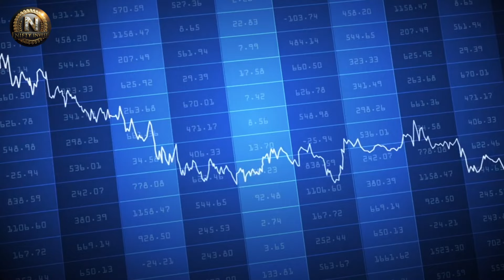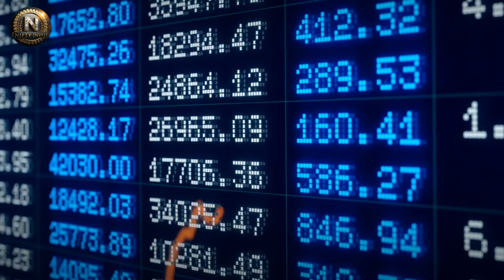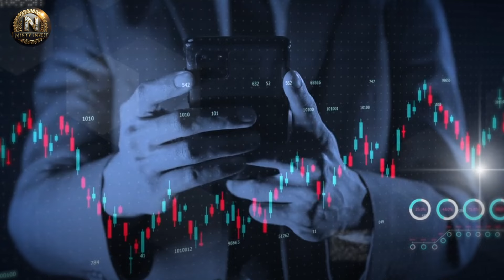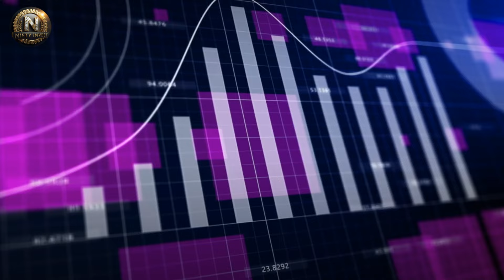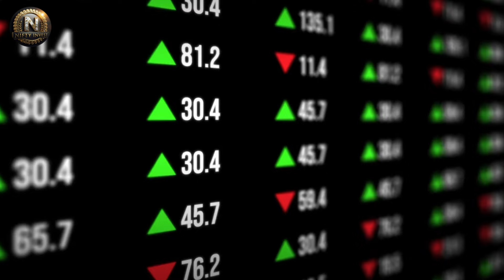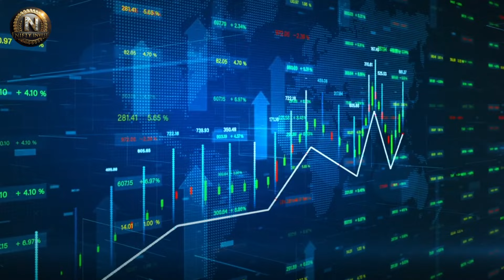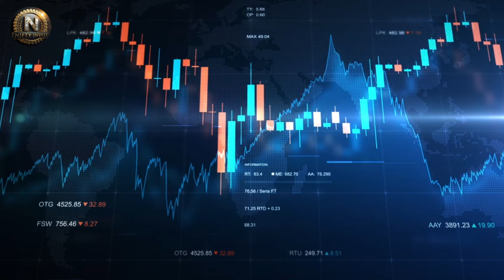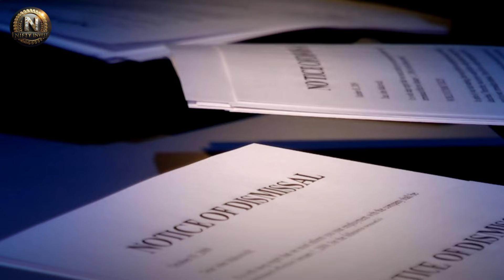Rafi Farber: "We're Completely F**ked & Nobody Realizes It..."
In this thought-provoking video, Rafi Farber delves deep into the complexities of human nature, societal structures, and the challenges of leadership and governance. Drawing from evolutionary biology and philosophical perspectives, Farber explores why true understanding and effective leadership seem elusive in our modern world.  Farber begins by examining the roots of our social behavior, tracing it back to our evolutionary past. He discusses the inherent structures of power and followership that persist from our ape ancestors and how these dynamics continue to influence human societies.

Reflecting on the concept of "image of God," Farber explains how humans have a unique ability to view the world from a higher perspective. However, he also highlights the difficulties in maintaining this elevated view amidst the demands of daily survival. Using personal anecdotes, Farber illustrates how major events like the COVID-19 pandemic fade from collective memory. He contrasts those who critically engaged with the events versus those who simply followed the status quo, emphasizing the ongoing divide between informed individuals and passive followers.

▶FAIR-USE COPYRIGHT :
1)This video has no negative impact on the original works (It would actually be positive for them)
 2)This video is also used for teaching purposes.
 3)It is transformative in nature.
 4)I ONLY used bits and pieces of videos to get the point across where necessary